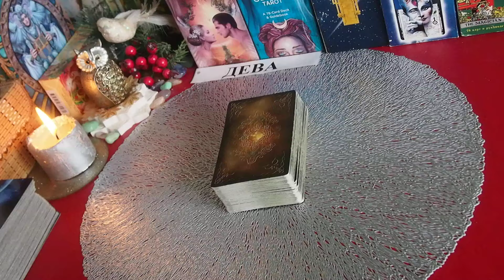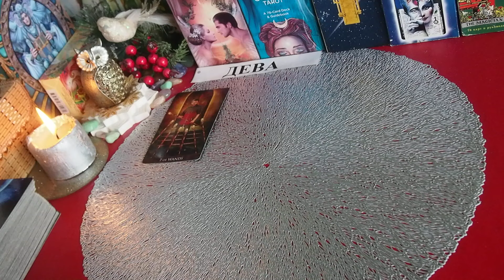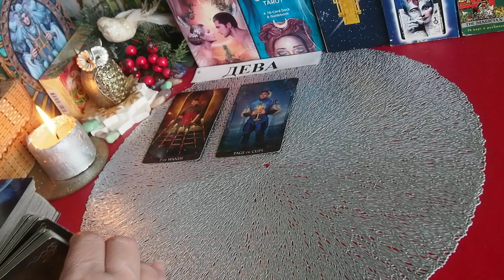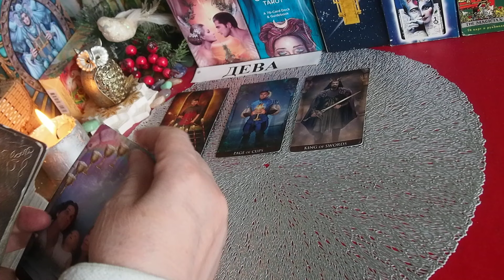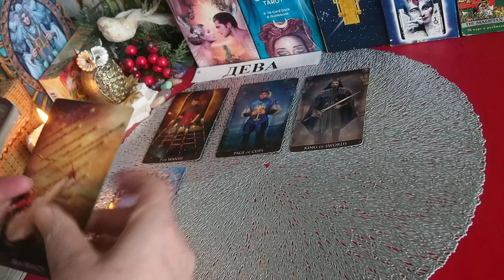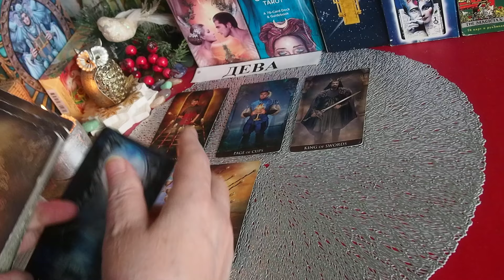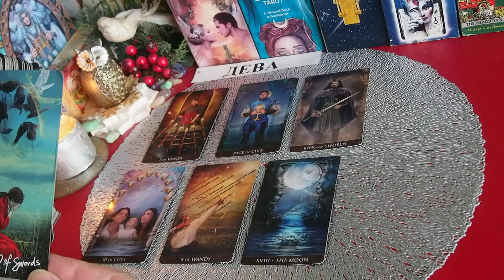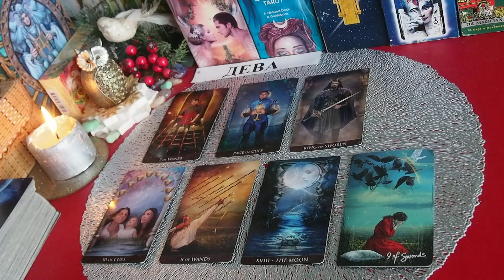ДЕВА. АПРЕЛЬ 2024 года. ТАРО прогноз. Татьяна Шаманова. Что будет? ГЛАВНЫЕ СОБЫТИЯ..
ДОРОГИЕ МОИ ДРУЗЬЯ!!  ПО МНОГОЧИСЛЕНЫМ ПРОСЬБАМ ПРОДЛЕВАЮ АКЦИЮ  ДО КОНЦА АПРЕЛЯ  - ПРИНИМАЮ  ЗАЯВКИ  НА  ГАДАНИЕ  (только один вопрос!)  В ФОРМАТЕ БЛИЦ-РАСКЛАДА!!!.  УБЕДИТЕЛЬНАЯ ПРОСЬБА - точно формулировать свой вопрос!!! Получение результата гадания  - в течении 10 дней после оплаты  в письменном  виде на вашу электронную почту.  Стоимость 1500 рублей.
Письмо с пометкой "Акция".

1.ГОДОВОЙ  ПРОГНОЗ на 2024 год (с пометкой «годовой прогноз) в формате:
а)Обычный формат — 3 блока (расклада): деловой блок, финансовый блок и личная жизнь. — стоимость 5000 рублей.
б)Блиц-расклад на Основные события года - 2000 рублей.

ОБЬЯВЛЕНИЕ! Чтобы не потерять со мной связь в случае непредвиденных ситуаций – прошу вас зарегистрироваться: - в моей страничке ВКонтакте по ссылке - на Яндекс Дзен – ссылка Телеграм (Татьяна Шаманова Таро) – ссылка